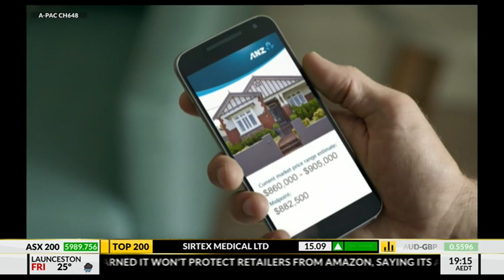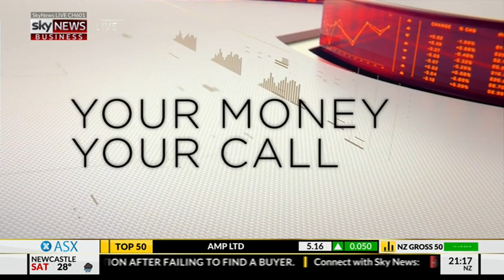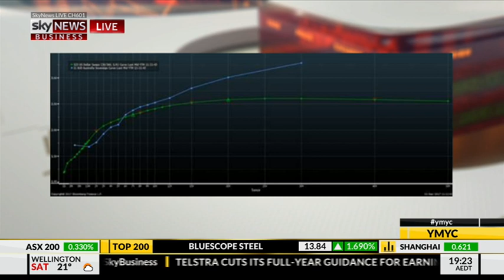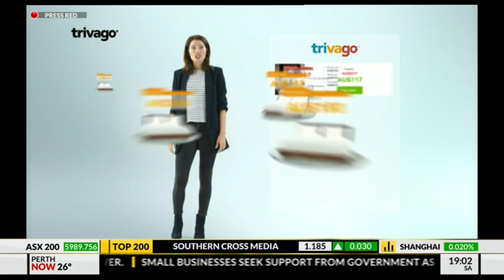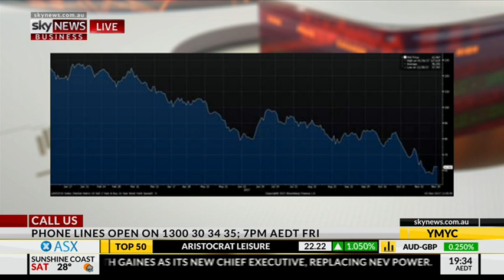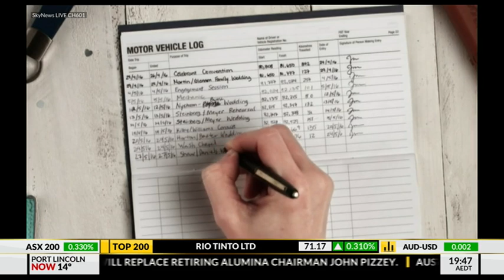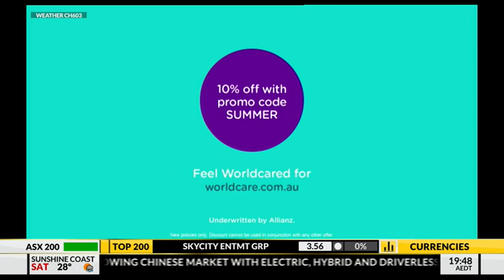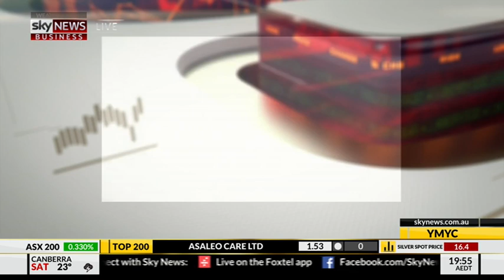Talal Yassine on Sky News | 1st December 2017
Talal Yassine joins "Your Money, Your Call" on the Sky News Business channel with host Mark Todd and Tano Pelosi.